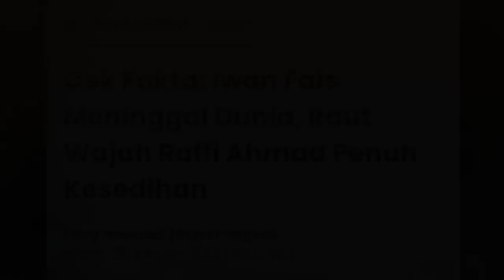Cek Fakta❗ Iwan Fals M3n1n994l Dunia, Raut Wajah Raffi Ahmad Penuh Kesedihan